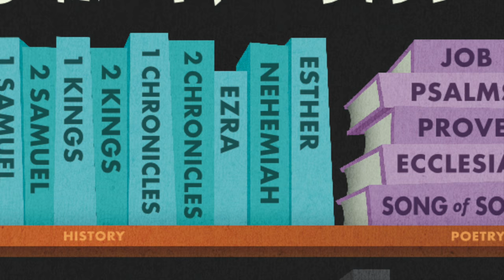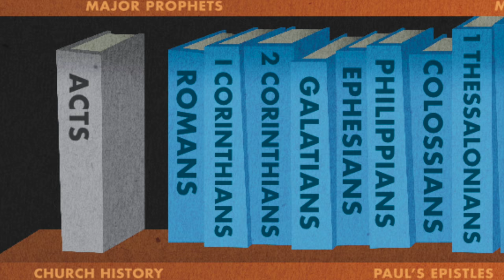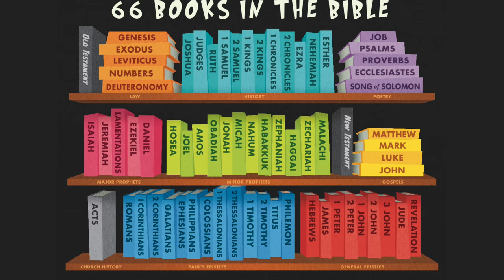West Ridge Kids | 66 Books In The Bible Song